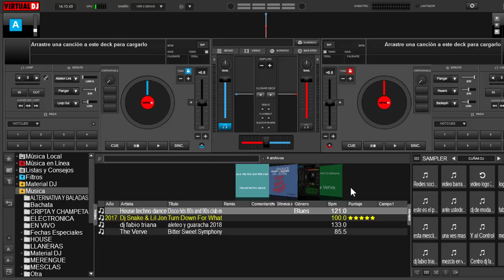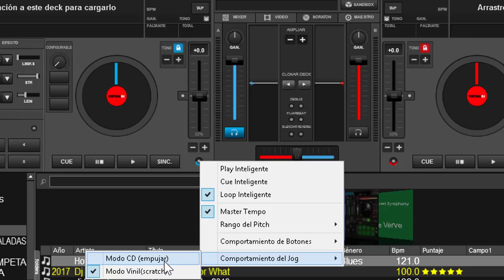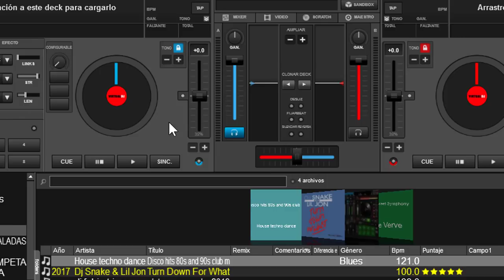☢ Scratch y slip mode en virtual dj 8 3 ☢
donde esta Scratch y slip mode?